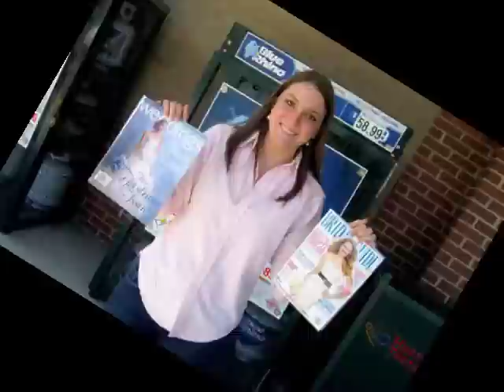G:J NOTHING'S GONNA STOP US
Go enjoy Jamaica Mr. and Mrs. Shaver!!  You have had a busy 14 months wedding planning, working, and schooling!  Congratulations! Your had work has paid off! You get a honeymoon! Enjoy!